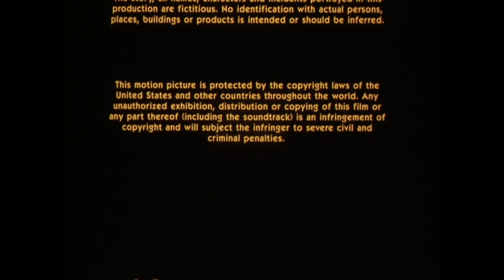Atlantic Releasing Corporation/Paramount Pictures (1985/1995)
From Stoogemania capped from Epix.